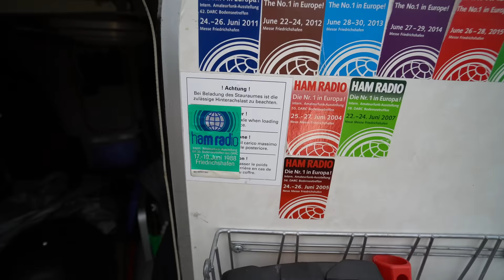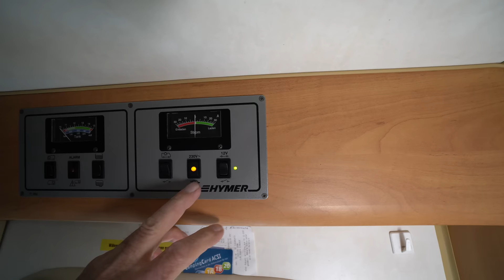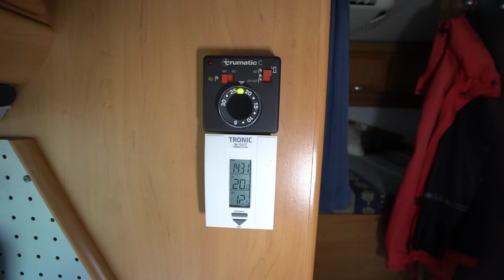Hymer Wohnmobil 18 Jahre alt: 1. Hand und ein superzufriedener Besitzer.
Wohnmobil 2021 Camping 2021: Wohnmobil 2021 Camping 2021: Wohnmobil 2021 Camping 2021: Wohnmobil 2021 Camping 2021: Wohnmobil 2021 Camping 2021: Wohnmobil 2021 Camping 2021: Wohnmobil 2021 Camping 2021: Wohnmobil 2021 Camping 2021: Wohnmobil 2021 Camping 2021: Wohnmobil 2021 Camping 2021: